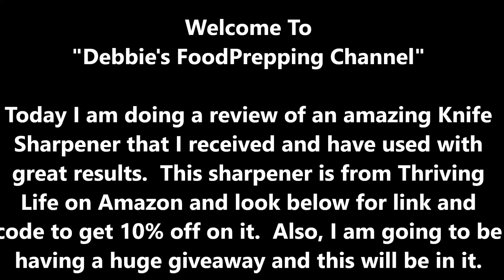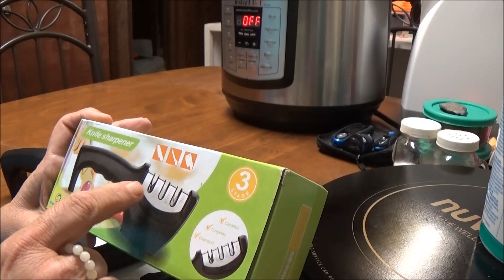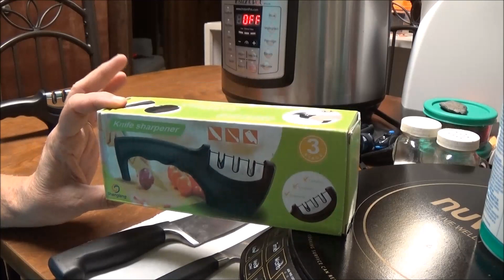Review of Amazing Knife Sharpener PLUS Hint of Upcoming Giveaway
I did a review of ThrivingLife's knife sharpener from Amazon.  I am totally convinced this is one of the best knife sharpeners I have owned.  It really has put a great edge on my knives and sharpens them so I don't have to worry about cutting myself from a dull edge.

3 pc Canning Essentials Kit

23 Quart Presto Pressure Canner exactly like mine with Dial Gauge

All American 21 1/2 Quart Canner Top of the Line

6 piece Canning Essentials Kit